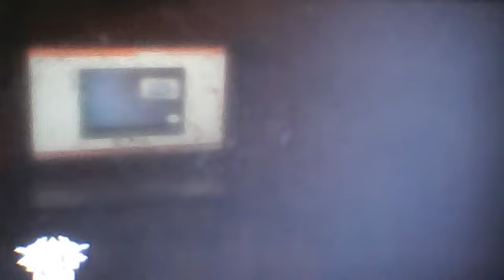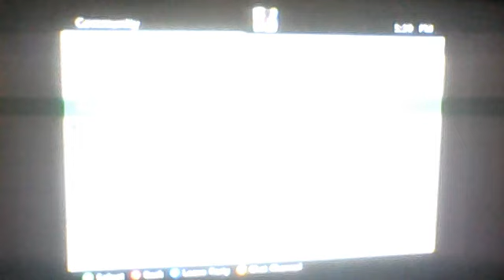SR3!!!!!! [SR3 Gameplay] [Part 1] [COOP]